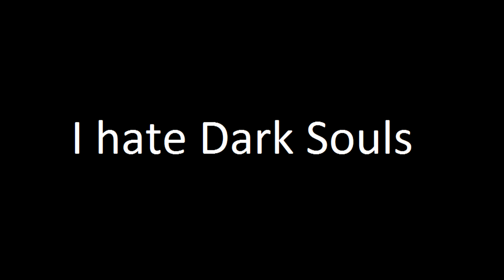I'm bad at Dark Souls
Yeah I'm trash at dark souls and yeah I cry myself to sleep every night about because of it